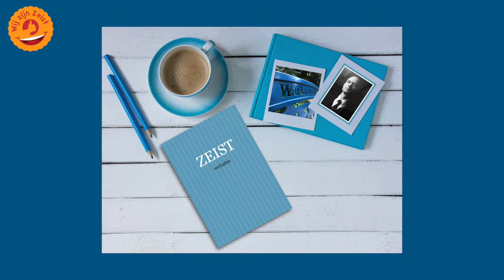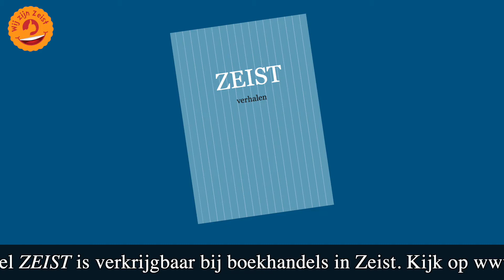Marcel Leenders - Interview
Marcel Leenders woont aan de Slotlaan en schrijft wekelijks verhalen over Zeist. Hij publiceert in de Nieuwsbode en heeft zijn verhalen gebundeld in een boekje 'Zeist'. Marcel leest elke week een verhaal voor, dat je op zondag om 10 uur op Facebook Wij zijn Zeist kunt vinden. Vandaag het verhaal 'Interview'.